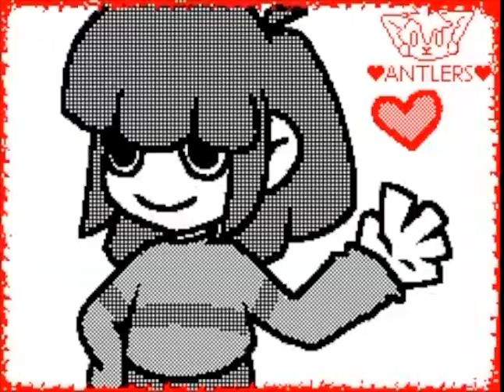♥Antlers♥'s Flipnote [Sudomemo] - Ghost MV